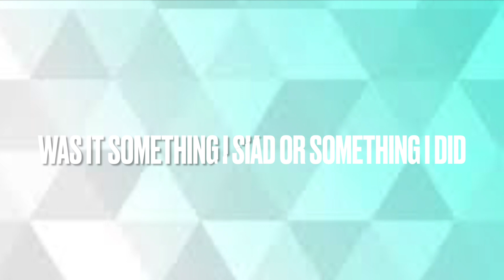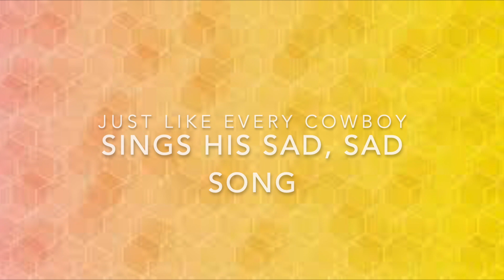Lyric Video by Carter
Class Project: Every Rose by Guns N Roses